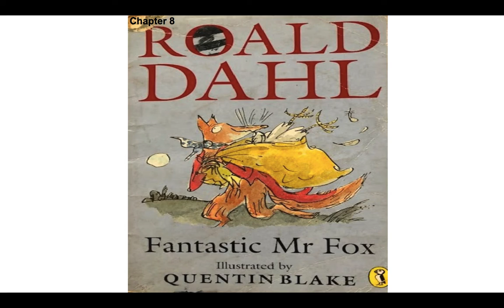Mr Fox 8